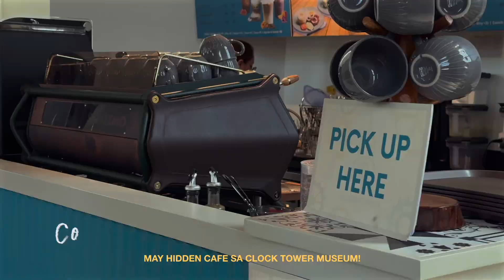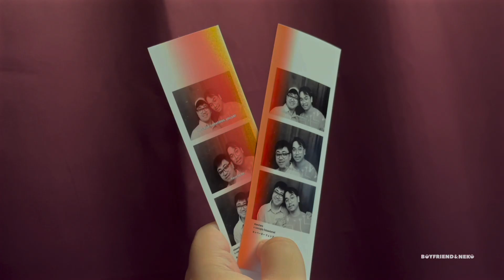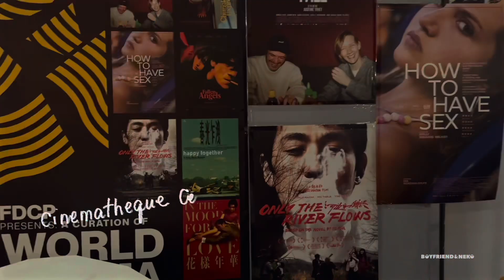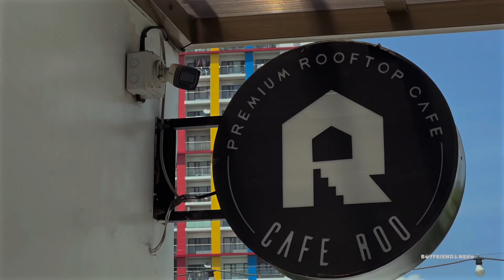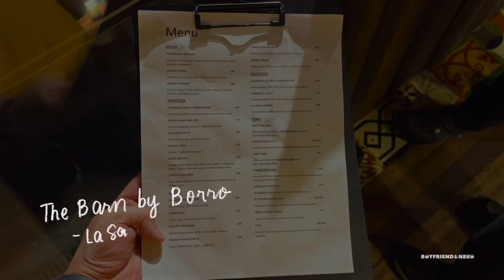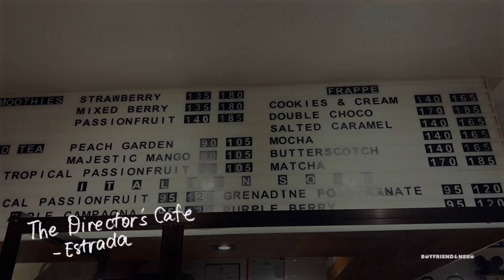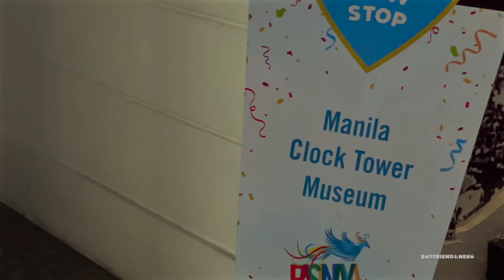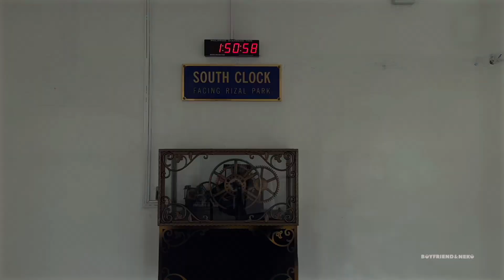10 Things to do In Manila Part 2 | 2024 Travel Guide | Jones Bridge | Clock Tower Museum | Cafe Tour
Part 2 ng paglilibot namin sa Manila for the best Date Ideas! Umikot kami from Taft hanggang Intramuros para masuyod ang magagandang tambayan dito sa Manila!

See what we do as a gay couple with three cats (kitsy, bronnie & shiro) living in Manila by watching this vlog.

Place(s) mentioned in the video:
Elsewhere Cafe, Taft
Masa Bakehouse, Taft
Cinematheque Film Center, UN Avenue
Jones Bridge
Sky Deck, Bayleaf Intramuros
Belfry Cafe, Intramuros
National Museum, UN Avenue
Cafe Roo, Malate
Manila Zoo
Borro/ The Barn, Taft
Obscure Cafe, Taft
Today Photo Studio, Taft
The Director’s Cafe, Taft
Manila Clock Tower Museum

Facts:
Where are you guys from? We're from the Philippines!
What editing software do we use? Final Cut Pro in iPad.
What camera do we use? iPhone 13 Pro Max, iPhone 14 Pro Max and Canon M50 (lens varies).